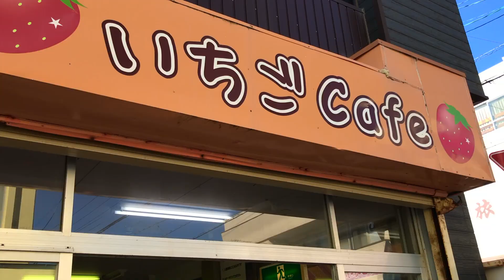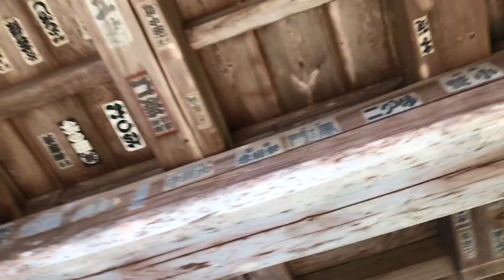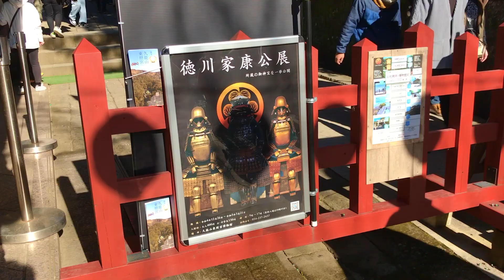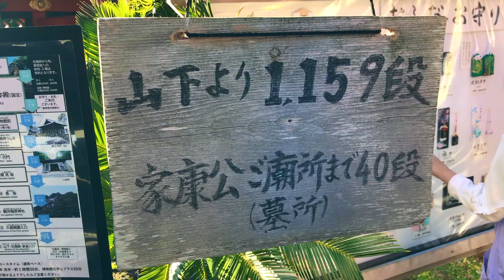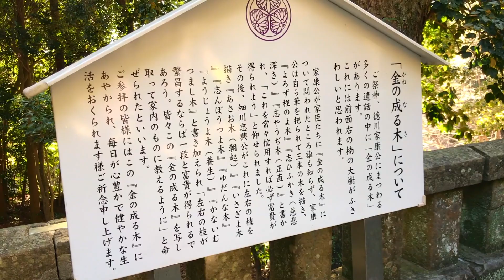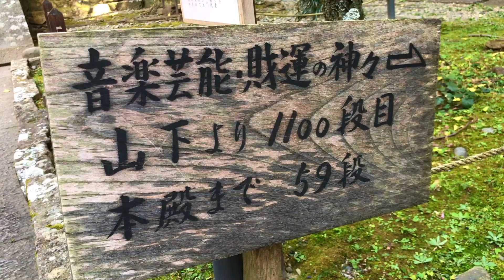遠足気分で登山！ 142 久能山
まさかのはしご登山…⁉️🤣🤣    いやいや、初詣⛩ですよ、、徳川家康公を祀った東照宮まで石段を永遠と登りま〜す❣️    とゆうか、当たり前だけどお正月🎍なので人が多すぎ‼️😱😱    途中途中、息を整えながら見る一面に駿河湾の絶景❣️    下を見てもずーっと登ってきた石段が…😳😳    拝観料を払って豪華絢爛な東照宮参拝。🙏🙏    家康さんのお墓やお馬さんのお墓、金のなる木‼️😁😁    でも一番の難所は、屋根瓦下の家紋が1個だけ逆⁉️    みんな探しているので、頑張っても見つからず大変でした… スッキリしたけどね❣️😅😅    本当はロープウェー🚟にも乗って日本平に行きたかったんだけど、あまりの混雑さにめんどくさくなって、、まぁいいか…リサーチしてたみかん🍊ジュース飲めないけど。でも下山していちご🍓パフェ食べました❣️    だっていちご🍓屋さんばっかなんだもん…😋😋    それ以上に夜は溢れてる大盛りマグロ中トロ丼‼️😋😋